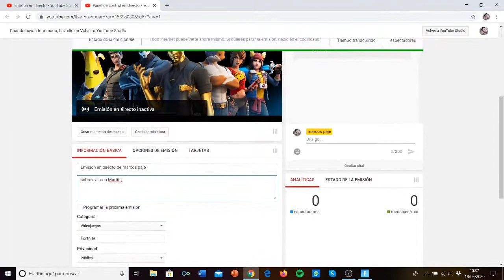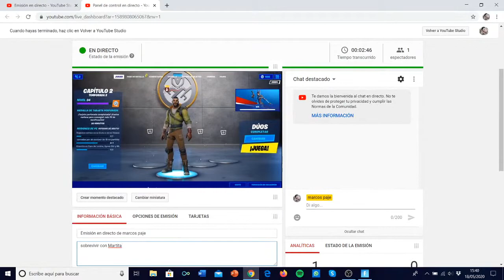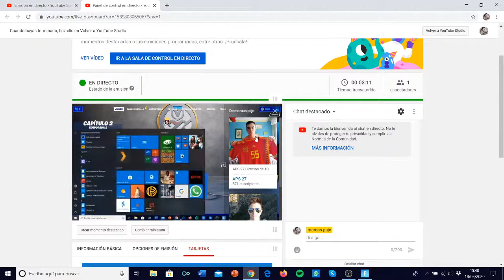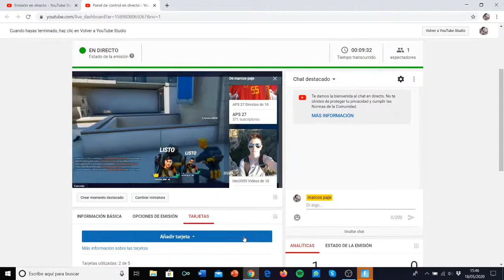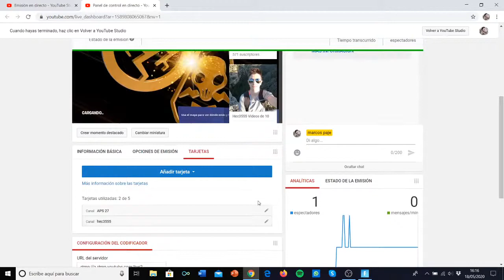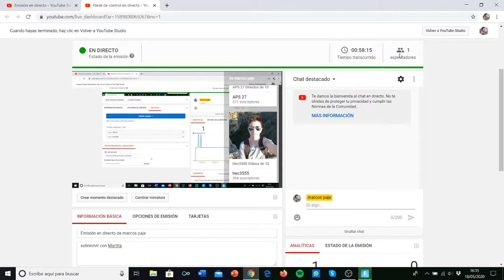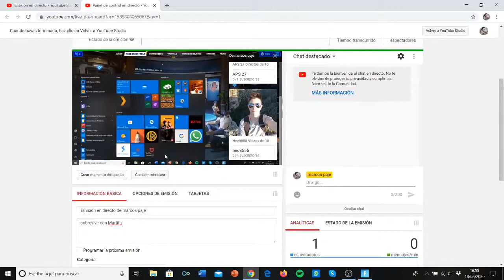COMO APRENDER A JUGAR A FORTNITE - PARA PRINCIPIANTES CON @marcos298 y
Partida conjunta con Martita a sobrevivir.

Vendrán muchos más directos 😉

 También puedes seguirme en Twich 👌 @marcos_29897

Y recuerda picha en la campanita 🔔🛎️ y podrás estar atento a los directos 🔥🤯